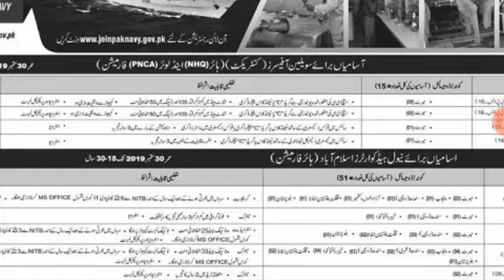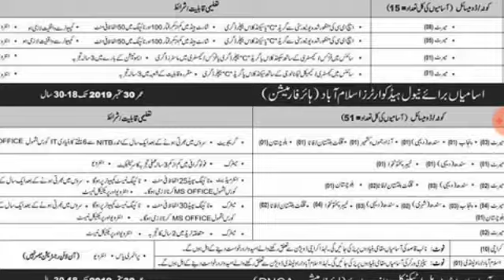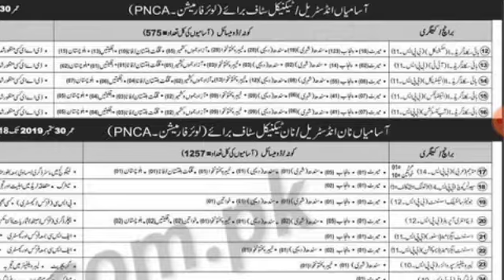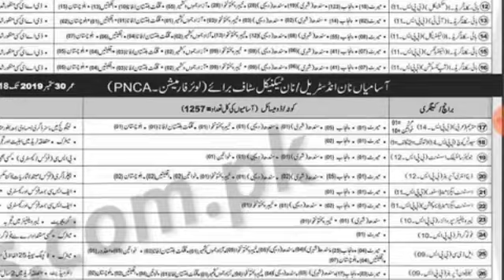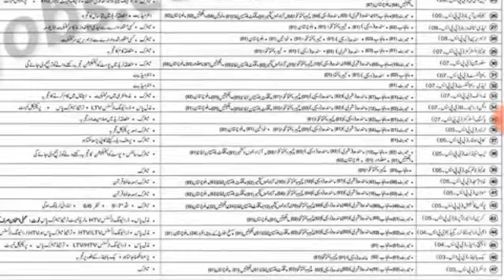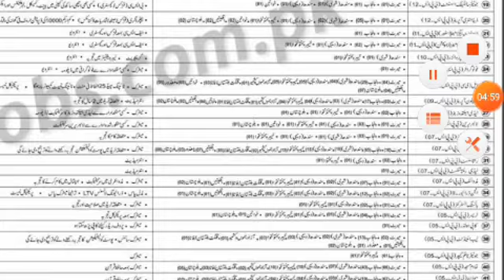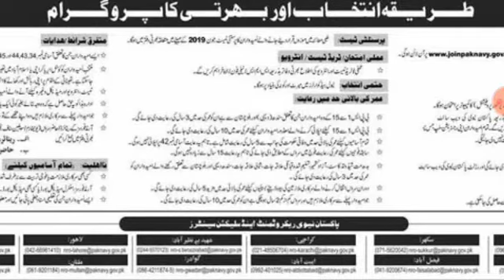Pakistan navy force jobs 2019|| new jobs 2019